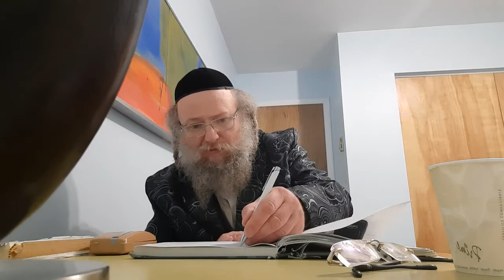על עוזיאל דוד אהרן רבי מאיר מקרעטשניף הצמח צדק ואדמורי בעלזא רבי מנשה רייזמאן סידור קידושין וסאדיגור